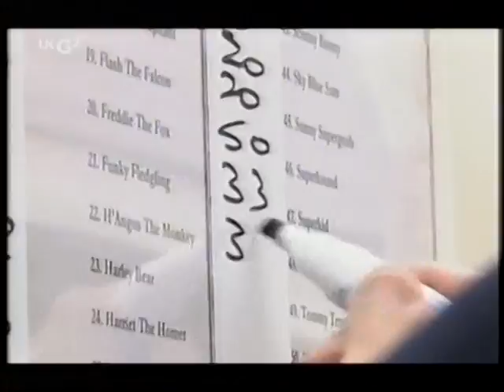They Think It's All Over: Series 11 - Episode 4 TTIAO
Series 10 episode featuring Pat Cash and Mick Miller. Thanks to Cojimar Monster